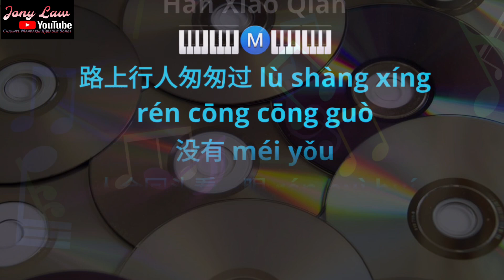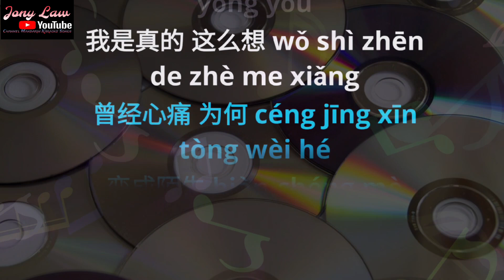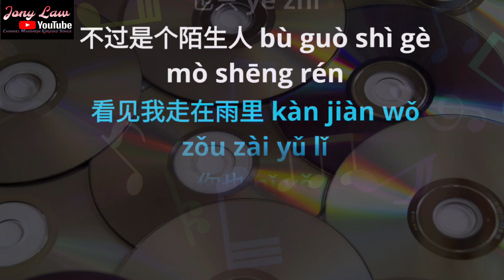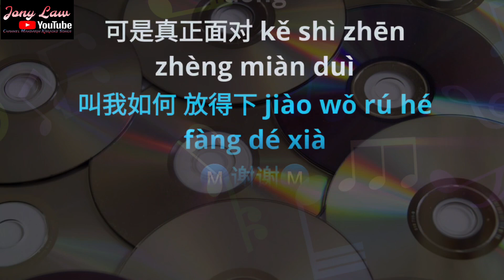Ceng Jing Xin Tong (Han Xiao Qian)-Karaoke Male-No Vocal